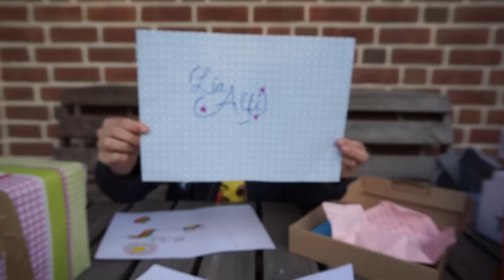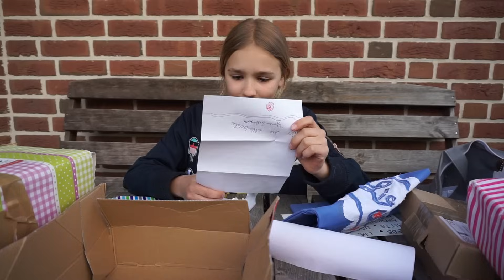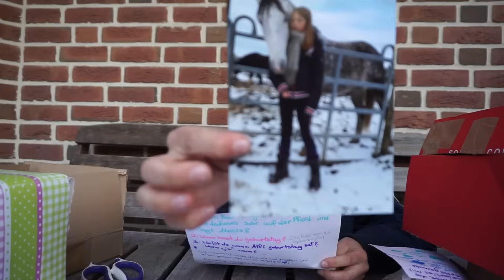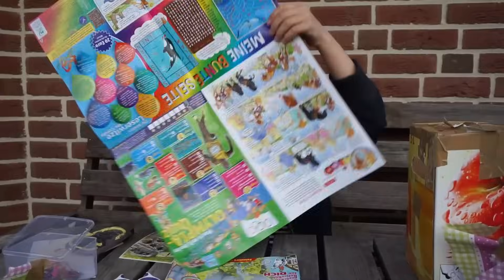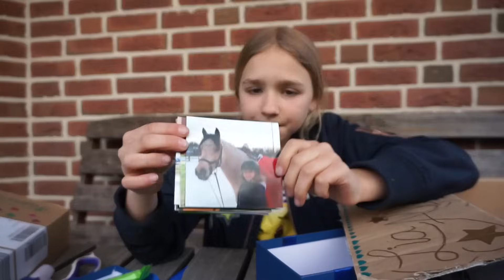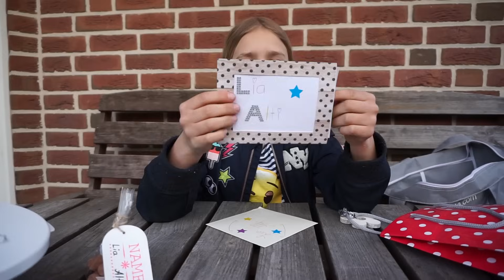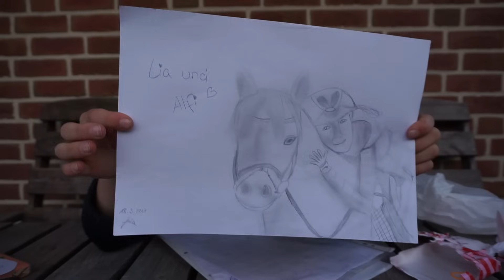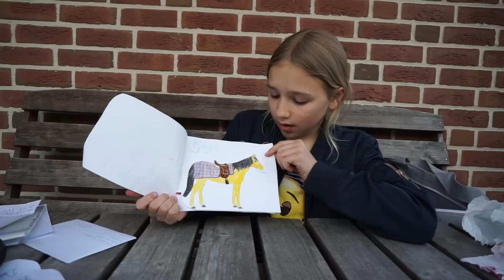Lia & Alfi - Mega "Eure Post"-Video Teil 2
Und hier kommt Teil 2. Vielen vielen Dank nochmal für diese megatollen Pakete.

Offizieller Ausstatter: Uvex Equestrian
Meine Helme:
Uvex Perfexxion Active black mat
Uvex Suxxeed Glamour blue-silver

Meine Kamera: Lumix DMC FZ1000
Sony a6000
Meine Vlog-Kamera: Canon Legria Mini x
Mein Laptop: Acer Aspire F15
Mein Mikrofon: Sony ECMGZ1M.SYH Gun Zoom Mikrofon
Mein Videoschnittprogramm: Magix Video Deluxe Premium

Lia